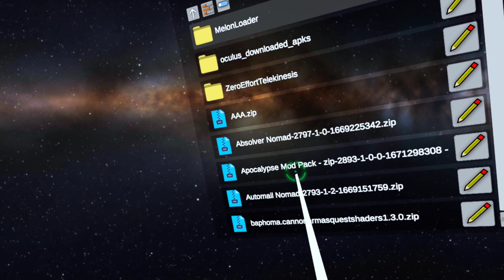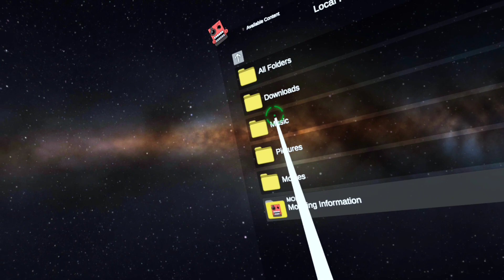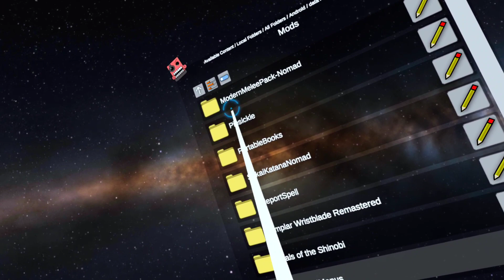how to mod almost any game on quest or quest 2 without pc or phone (updated)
an update to a previous video. install mobile VR station on youre Oculus quest 2 by searching for it in the store, then click app lab, then find "mobile VR station"